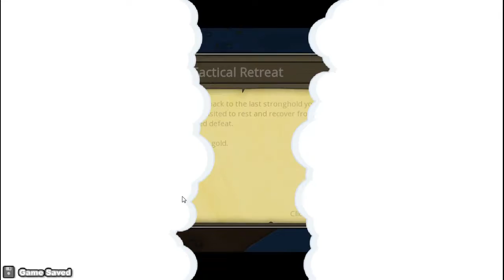Lethal RPG: War #25 More zombies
More frustrations emerge from fighting the undead and the Power Ranger reject finally makes it to Mortamis Stronghold (only half-creative name in the entire game) where there are even more zombies who can kill in about three hits and take about ten hits to die.